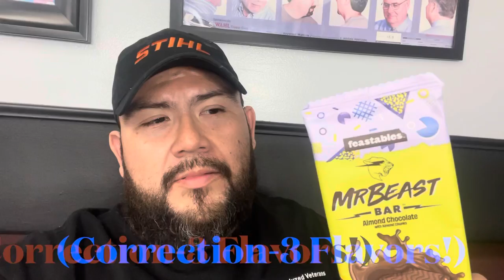February 12, 2022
I never knew who Mr. Beast was, until I went to see my friend Juanito at the barbershop.

After the purchase of some chocolate bars, and the promise of a better life, I decided to do what he does and make a video encouraging people to not only get there￼ and in on two different contests, but to support their local barber!

Do you have a favorite local barber stylist, let me know where and I’ll be happy to visit them!